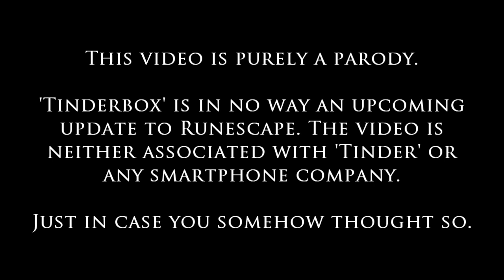The Tinderbox - BTS #137 | Runescape Tinder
You might have heard of the popular applications on smartphones to let you share photos, stories and meet new people. Finally has this arrived at Gielinor. Introducing the Tinder... box!